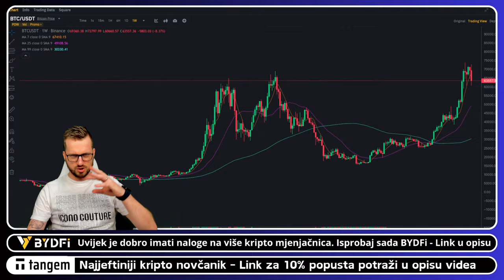KAKO ĆU SE POSTAVITI U OVIM TRENUTCIMA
⬇️ KAVA
☕️  POČASTI EKIPU

⬇️ TANGEM
✅ NAJJEFTINIJI KRIPTO NOVČANIK

⬇️ SHORTS
⚡️POGLEDAJ NAJNOVIJI KRIPTO SHORTS VIDEO

⬇️ PORTAL
🚨 Novosti iz kripto svijeta svaki dan

⬇️ NEWSLETTER
✅ PRIJAVI SE NA NEWSLETTER KRIPTO TEME

⬇️ LINKOVI
✅ SLUŽBENI LINKOVI

⬇️⬇️ PROMO ⬇️⬇️

✅ REKLAMA U UVODU VIDEA:
⚡️Lucky Block

00:00 - Kripto intro
00:00 - Kriptovalute u ratu

kriptovalute
KRIPTOVALUTE
kriptovalute bitcoin
kriptovalute novosti
najveća kripto konferencija ikad

*1. Pravni subjekt:*

*2. Odricanje od odgovornosti:*

*3. Odricanje od odgovornosti za medije i angažman:*

*4. Geografska ograničenja:*

*5. Nema garancija:*

*6. Promjene i ažuriranja:*

*7. Odricanje od odgovornosti:*